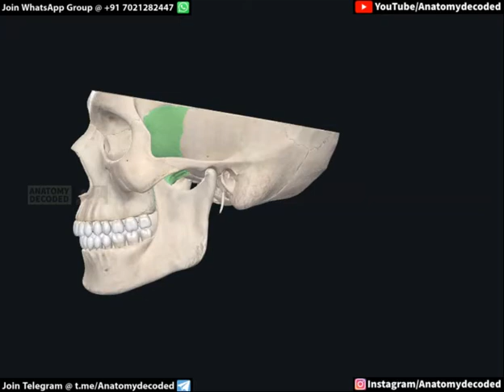3D Cranial Cavity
3D Head Neck Osteology | Cranial Cavity promo

Do watch the sessions in the playlist before the revision session.

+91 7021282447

For more details, check about the description of the channel.